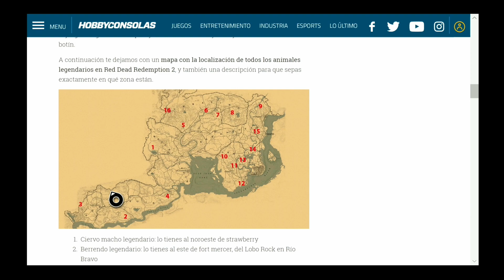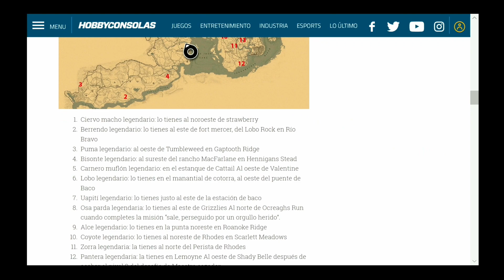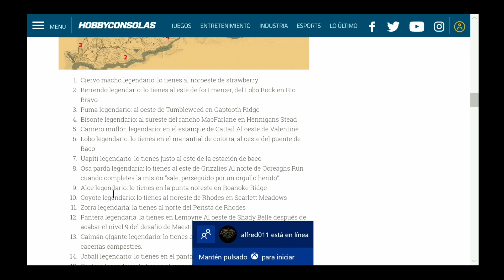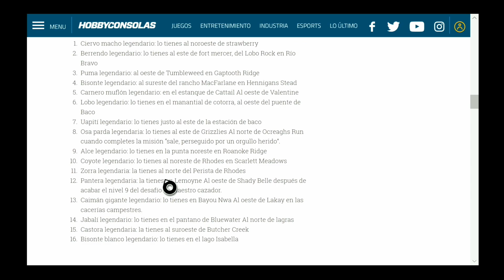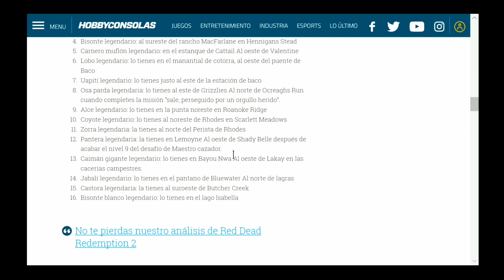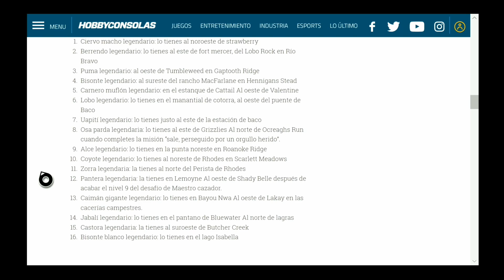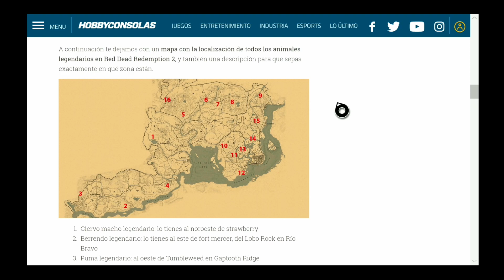Red Dead Redemption 2 Ubicacion todos los Animales Legendarios